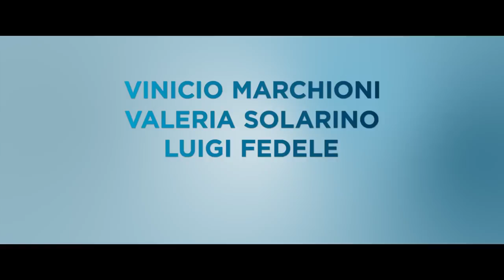Quanto Basta - Trailer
Arturo è un cuoco stellato caduto in disgrazia a causa del suo temperamento collerico, che gli ha fruttato un arresto per percosse e lesioni aggravate. La pena alternativa che gli è stata comminata è quella di insegnare a cucinare ad un gruppetto di ragazzi autistici affidati ai servizi sociali e supervisionati dalla bella psicologa Anna.